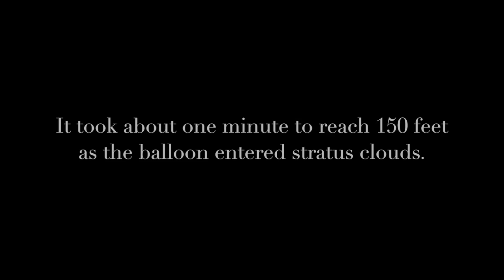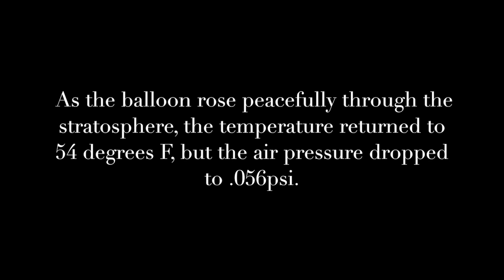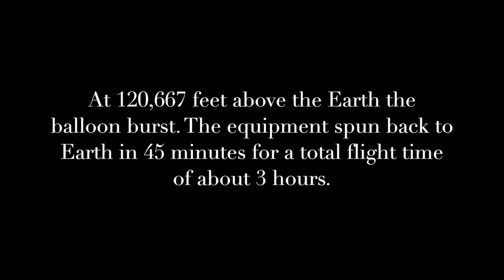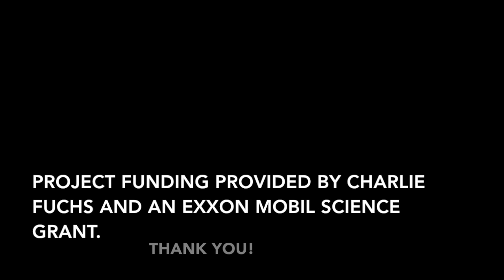Merrimac Community Charter School HAB Launch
Join us for a flight to 120,667 feet above the Earth!
Merrimac Community Charter School launched a weather balloon to near-space!